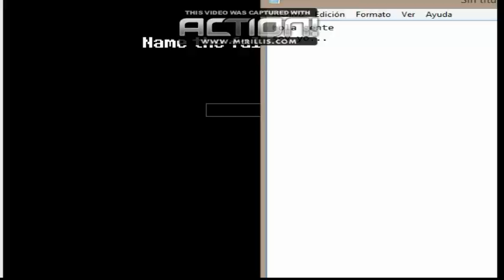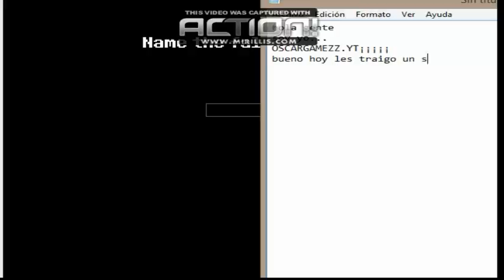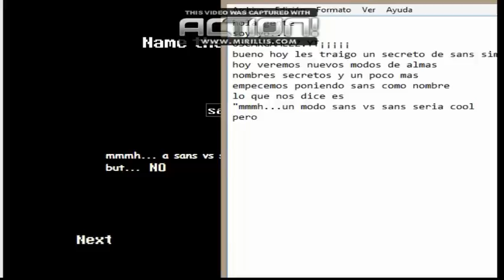Sans simulator ep 2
ABREME PAPU :v

Por fin despues de algun tiempo llega el segundo episodio de Sans simulator, enseñando nuevos modos de alma

Buscame en steam como: Genocide073